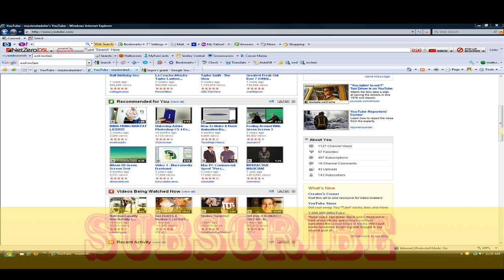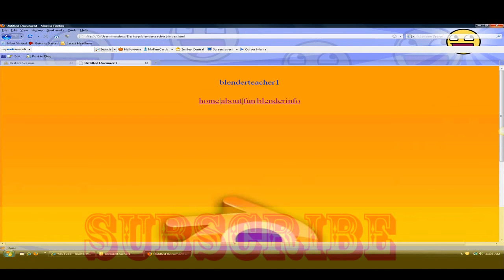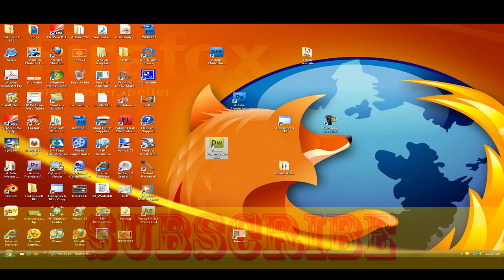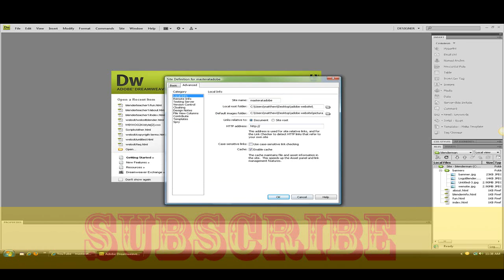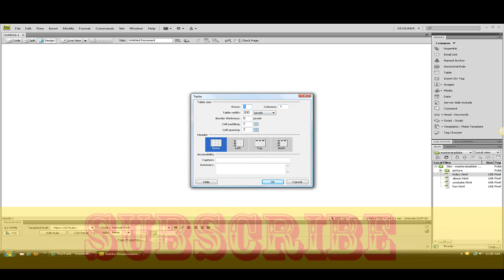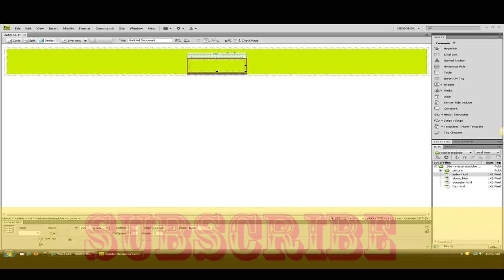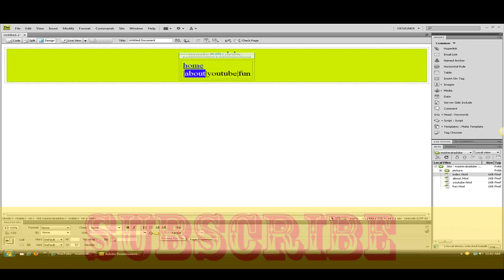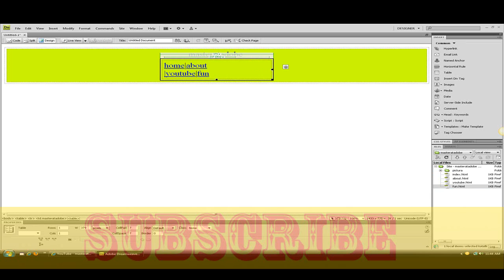masteratadobehow to make a simple website part 1